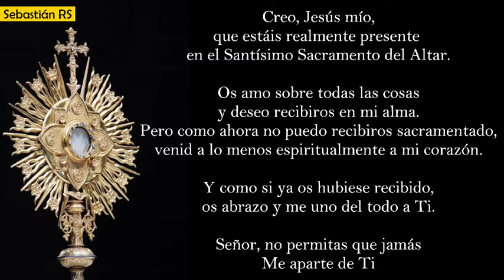Solemne Misa Corpus Christi | Jueves 16 de junio de 2022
INFORMACIÓN
▶ Les ofrecemos la Solemne Misa Corpus Christi.
▶ Desde la Catedral de Granada - España.
▶ Preside Mons. Adolfo González Montes, Obispo emérito de Almería